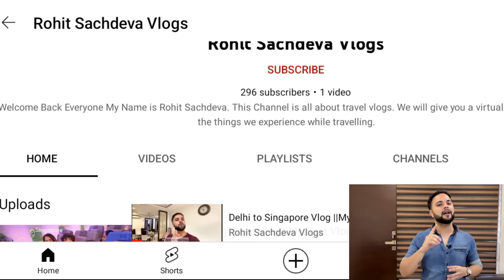Open Pores,Clogged Pores & Enlarged Pores Solution with Home Remedies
Pores are tiny openings on your skin. These openings allow your skin to breathe. Each pore contains a hair follicle and sebaceous glands. These glands produce sebum that keeps your skin hydrated and moist. It is also responsible for smooth texture."

 All pores in the skin are open. Due to their appearance, large pores or visible pores are referred to as "open pores."
Pores can't be closed. However, you can improve their appearance and make them less visible.

In this video we will talk about Open Pores,Clogged Pores & Enlarged Pores Solution with Home Remedies